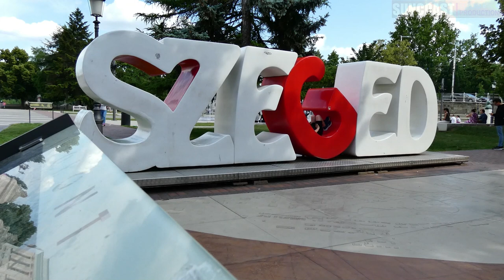SZEGED, HUNGARY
Szeged is ranked as the third largest city in Hungary.  It is also the county seat of Csongrád-Csanad county. The University of Szeged is a well respected university in Hungary.